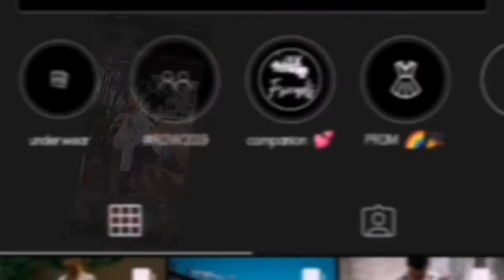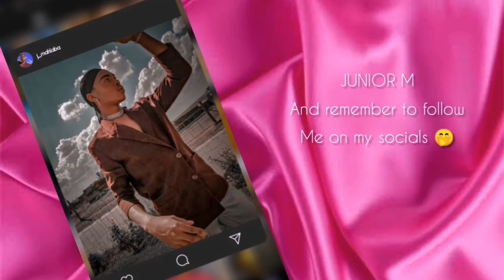Finally its here🤭SURPRISE arrived, reviewed and put to test | Junior M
Hey faves welcome back to yet another amazing video in this well Intergrated social media platform. In today's video we reviewing our surprise that we've been waiting for and putting it to test.